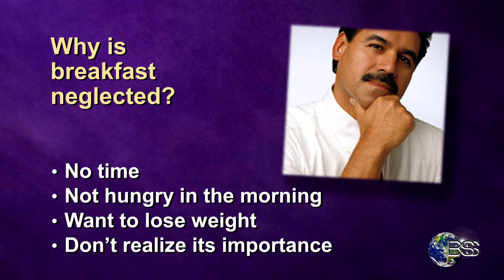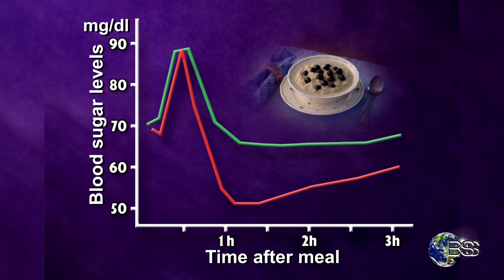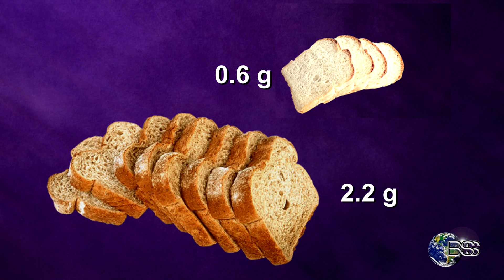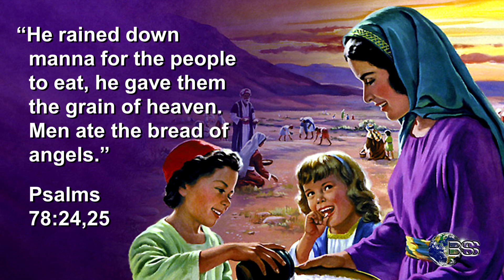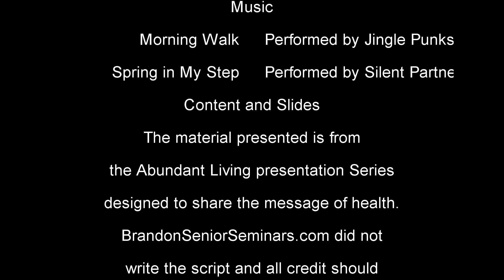Breakfast - Your Life Depends On It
Our topic today is how to jump start your day with breakfast.

Many people can’t face food when they crawl out of bed.

A quick cup of coffee (or tea), and maybe a doughnut or sweet roll, is a standard adult breakfast.

An increasing number of children arrive at school having eaten nothing at all.

Why is it that most people skip breakfast?1
The most common reasons people give are: They don’t have time, They are not hungry in the morning, They want to lose weight, or they Don’t realize its importance.

Eating breakfast simply makes good sense. Who would start out on a trip without any gas in their car? So why should you start your day without the necessary energy supply?

A group of scientists spent 10 years studying the effects of eating breakfast. A good breakfast, they concluded, can help both children and adults, Be less irritable, More efficient, More energetic, and Have better test scores.

Yes, breakfast helped children score higher on tests written before the noon recess.
How? Breakfast provides a steady source of fuel to the brain, which greatly improves mental function and attention span.

Studies have even linked healthy breakfasts with, Less chronic disease, Increased longevity, and Better health.

Others have shown that those who wait to eat until after arriving at work do not perform as well in their work output.

It’s quite interesting to read the Bible account of how God provided His people with food as they journeyed to the Promised Land.

For forty years “He rained down manna for the people to eat, He gave them the grain of heaven. Men ate the bread of angels. Psalms 78:24, 25

This manna was given once each day and it was always in the morning.

Of course our breakfasts aren't rained down from heaven these days, but God does cause the earth to bring forth many healthy and tasty foods.
The bottom line? A good breakfast will boost your energy, improve your health and mental function—and help you lose weight. Where can you find a better bargain than that?

This information does not replace your doctors expertise and you should not make any changes in your health without first consulting your physician